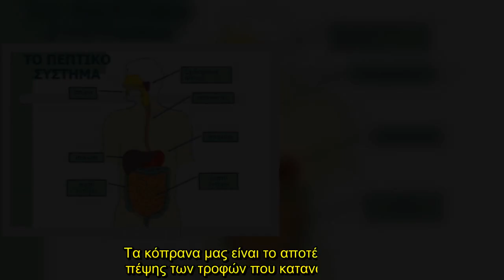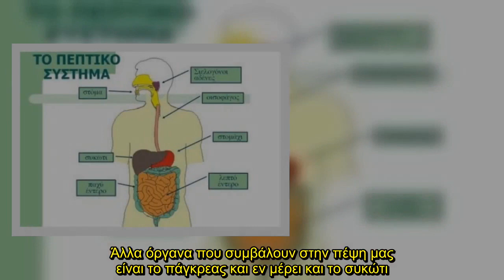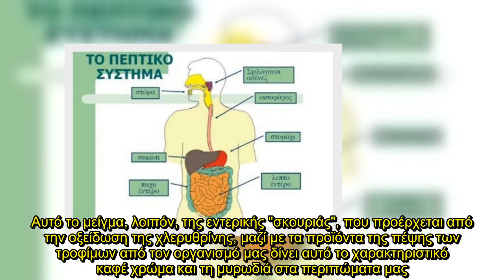✅ Γιατί τα κόπρανα είναι καφέ; Ξέρετε;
✍ Τα κόπρανα μας είναι το αποτέλεσμα της πέψης των τροφών που καταναλώνουμε. Η διαδικασία ξεκινά στο στομάχι και ολοκληρώνεται στο παχύ έντερο από όπου αποβάλλουμε τα περιττώματα.Κατά κανόνα περίπου το 1/3 των κοπράνων μας είναι νερό, ενώ το υπόλοιπο ποσοστό αποτελείται από βακτήρια και μικροοργανισμούς που υπάρχουν στο έντερο μας και φυσικά από τα προϊόντα της πέψης των τροφών.Για αυτό και τα υγιή κόπρανα έχουν στερεά μορφή και κατά κανόνα μαλακή υφή. Όταν έχουμε δυσκοιλιότητα είναι πιο σκληρά κα ...